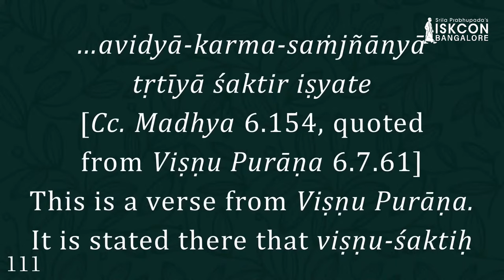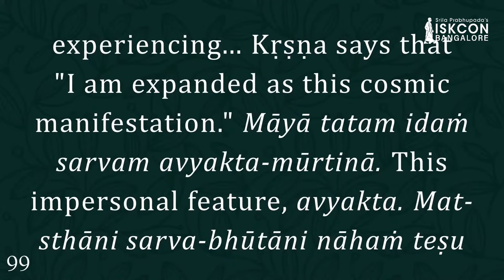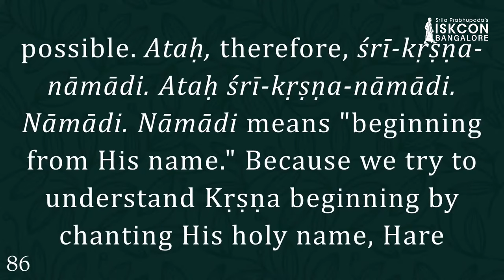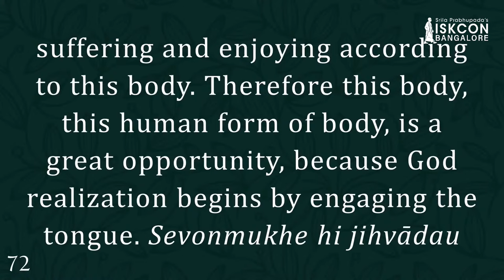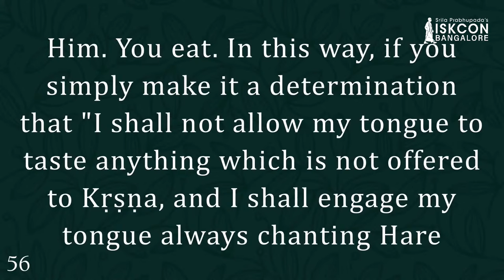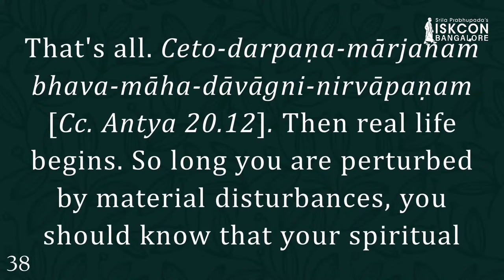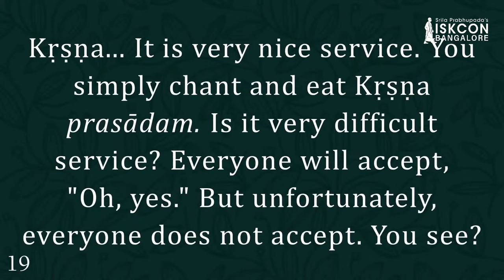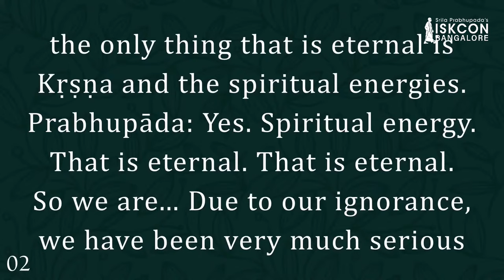Special Lecture on Sri Krishna Janmashtami I HDG Srila Prabhupada I 19.08.2022